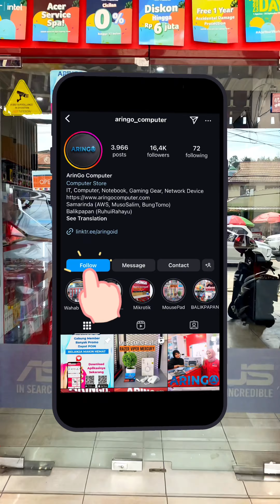𝐀𝐬𝐮𝐬 𝐓𝐔𝐅 𝐌𝟒 𝐀𝐈𝐑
•𝐑𝐩. 𝟓𝟔𝟎.𝟎𝟎𝟎•
[Harga per 21 Oktober 2024]

Spesifikasi :
-Sensor optik 16.000 dpi kelas game untuk pelacakan presisi piksel, ditambah tombol DPI untuk penyesuaian sensitivitas empat tingkat
-Desain Air Shell 47 gram yang tahan lama dan sangat ringan
-Lapisan pelindung anti air IPX6 pada rakitan papan sirkuit cetak (PCBA) melindungi dari tumpahan dan kelembapan yang tidak disengaja
-ASUS Antibacterial Guard menghambat pertumbuhan bakteri untuk menjaga permukaan dan tombol mouse tetap bersih dan higienis
-Tali Paracord TUF Gaming yang fleksibel meminimalkan hambatan untuk pengalaman nirkabel
-Kaki PTFE 100% murni dengan gesekan rendah memastikan luncuran yang cepat dan mulus
-6 tombol sentuh yang dapat diprogram dan 3 profil memori terintegrasi memungkinkan penyesuaian

Siap melayani 🫶

𝗪𝗔 𝗕𝗮𝗹𝗶𝗸𝗽𝗮𝗽𝗮𝗻 𝗥𝘂𝗵𝘂𝗶 𝗥𝗮𝗵𝗮𝘆𝘂 : 𝟬𝟴𝟭𝟯-𝟰𝟳𝟵𝟲-𝟴𝟬𝟴𝟬
𝗪𝗔 𝗠𝘂𝘀𝗼 𝗦𝗮𝗹𝗶𝗺 : 𝟬𝟴𝟮𝟮-𝟗𝟗𝟖𝟖-𝟔𝟑𝟕𝟏
𝗪𝗔 𝗔𝗪 𝗦𝘆𝗮𝗵𝗿𝗮𝗻𝗶 : 𝟬𝟴𝟱𝟭-𝟎𝟏𝟗𝟓-𝟏𝟏𝟖𝟕
𝗪𝗔 𝗕𝘂𝗻𝗴𝗧𝗼𝗺𝗼 : 𝟬𝟴𝟮𝟭-𝟓𝟒𝟒𝟏-𝟓𝟕𝟐𝟏

𝗧𝗼𝗸𝗼𝗽𝗲𝗱𝗶𝗮 𝗦𝗮𝗺𝗮𝗿𝗶𝗻𝗱𝗮:𝗔𝗿𝗶𝗻𝗚𝗼𝗖𝗼𝗺𝗽𝘂𝘁𝗲𝗿
𝗧𝗼𝗸𝗼𝗽𝗲𝗱𝗶𝗮 𝗕𝗮𝗹𝗶𝗸𝗽𝗮𝗽𝗮𝗻:𝗔𝗿𝗶𝗻𝗚𝗼 𝗖𝗼𝗺𝗽𝘂𝘁𝗲𝗿 𝗕𝗮𝗹𝗶𝗸𝗽𝗮𝗽𝗮𝗻
𝗦𝗵𝗼𝗽𝗲𝗲 𝗦𝗮𝗺𝗮𝗿𝗶𝗻𝗱𝗮:𝗮𝗿𝗶𝗻𝗴𝗼.𝗰𝗼𝗺𝗽
𝗦𝗵𝗼𝗽𝗲𝗲 𝗕𝗮𝗹𝗶𝗸𝗽𝗮𝗽𝗮𝗻:𝗮𝗿𝗶𝗻𝗴𝗼.𝗯𝗮𝗹𝗶𝗸𝗽𝗮𝗽𝗮𝗻